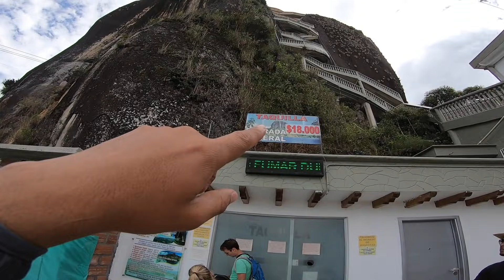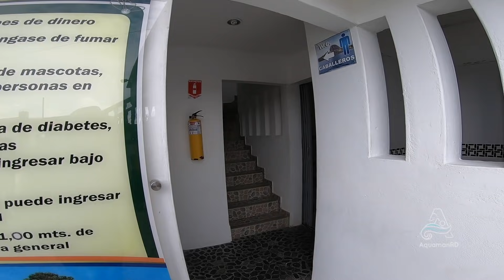El Peñón de Guatapé, Colombia - Lo que necesitas saber antes de subir 2023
¿Sabías que este lugar está incluido en nuestra próxima excursión hacia Bogotá y Medellín, Colombia?
Escríbenos vía WhatsApp para enviarte toda la información.

El peñón de Guatapé, o piedra del Peñol es un monolito de 220 metros de altura localizado en Guatapé, Antioquia, Colombia.

Dimensiones:

Volumen: 22 millones de m³,
Densidad: 3000 kg/m³, con un total de 66 millones de toneladas.
Perímetro: 770 m.
Altura sobre el nivel del mar 2137 msnm.
Composición: granito (cuarzo, feldespato y mica). Esta estructura rocosa hace parte del batolito antioqueño.